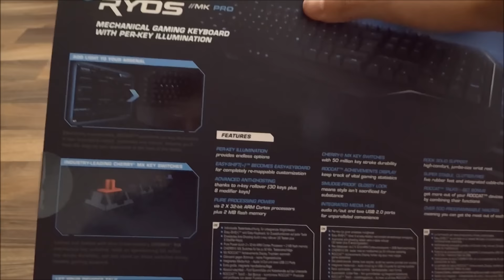[Unboxing] Roccat Ryos MK PRO Gaming Tastatur | Cherry MX blau [HD+]